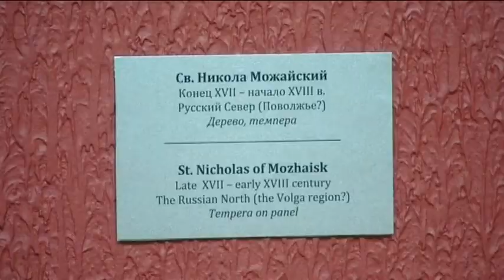Югорский искусствовед рассказала, как правильно «читать» иконы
Рубрика «Югорская палитра». Автор - Анжелика Сигарева.